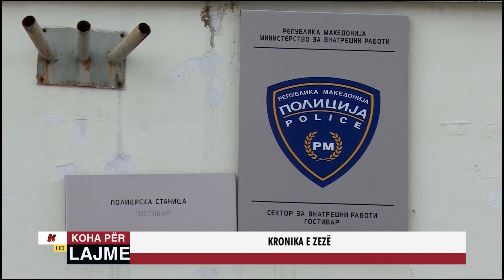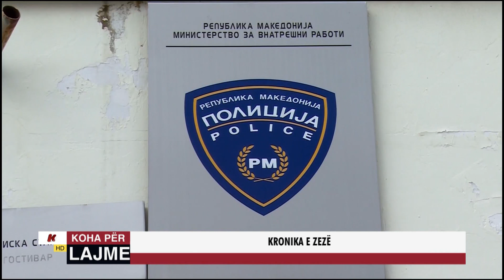KRONIKA E ZEZË - 22 TETOR 2021